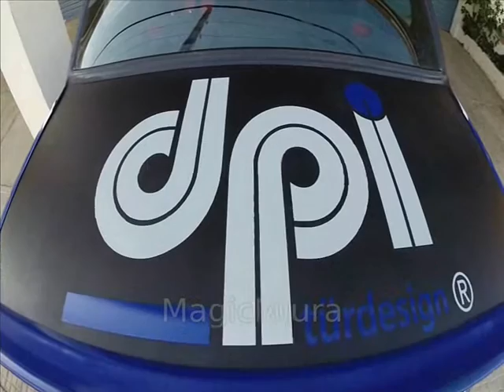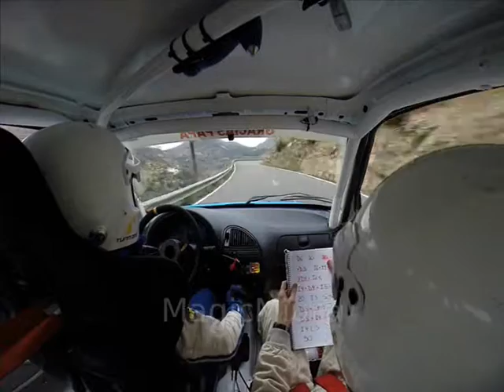Onboard Citroën Saxo Gr.N Rallye Sol de Ponent (Andratx-Estellencs)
Sergio Servera-Jordi Moll